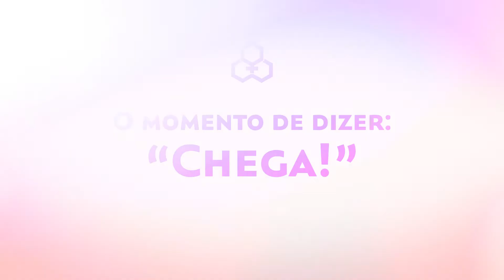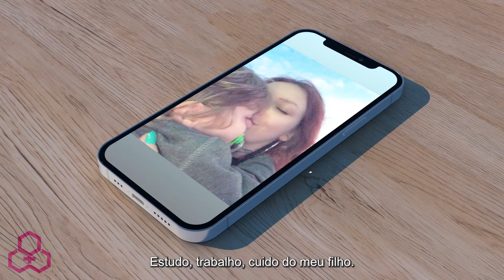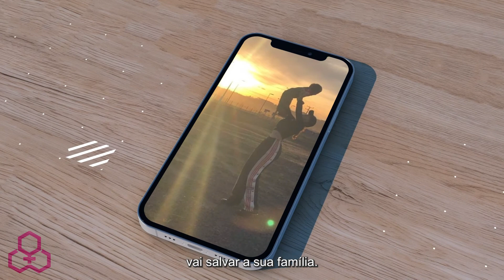DEPOIMENTOS ETHOS – Rede de Atendimento e Proteção à Mulher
Depoimentos de mulheres sobre o ETHOS